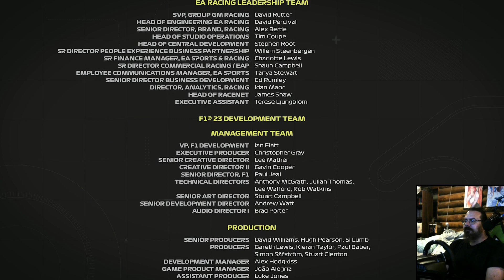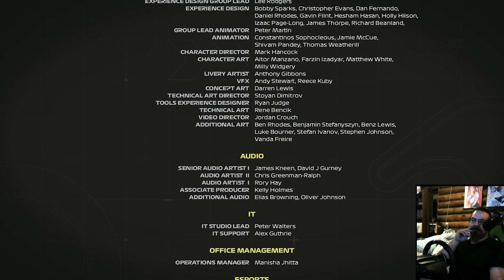Braking Point 2 - Final Part - F1 23